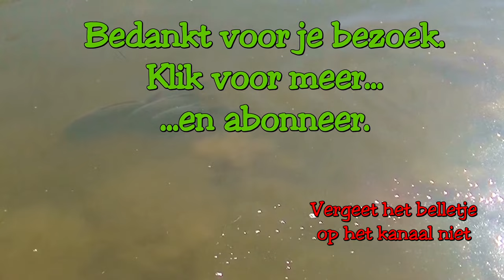Old skool KARPER vissen vanaf de kant deel 1, 2024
Overdag instant response karpervissen op verschillende wateren.
Helaas is deel 2 uitgesteld door rugklachten en nieuwe inzichten. Er volgt in juni  nog een video over penvissen en meer. Inmiddels is de viezerig afgevallen ivm tangelen en zijn mijn twijfels over missers/ lossers met de chodrig en de spinnerrig alleen maar toegenomen. Ik ben teruggeschakeld naar een simpele combirig en leg de nadruk weer op aasexperimenten. Fingers crossed.

KarperSnoek is het kanaal waar allround sportvissen nog gepaard gaat met ups en downs. Er worden alleen korte sessies overdag gevist. Nachtvissen doe ik al sinds de jaren 90 niet meer. Successen en mislukkingen gaan hand in hand. Blanken hoort er bij, reclame niet. Kortom : het echte sportvissen in beeld en geluid. Meer op Facebook.

Veel experimenten met nieuwe aassoorten en aanbiedingen, bijvoorbeeld
bij het karpervissen, feedervissen en roofvissen.